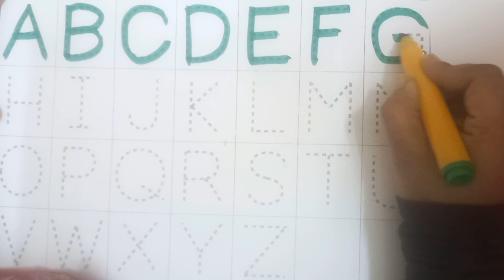capital letters,Alphabets,a for apple b for ball c for cat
capital letters
Alphabets